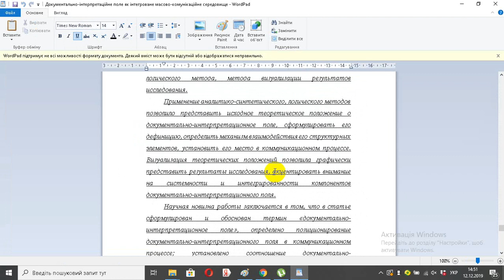Документально інтерпретаційне поле як інтегроване масово комунікаційне середовище